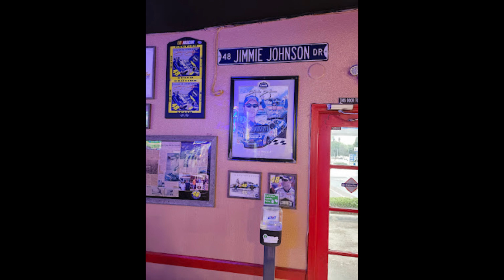PANCHO'S best Burritos in El Cajon Biggest burritos in El Cajon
Just a trip to my favorite Burrito in SD